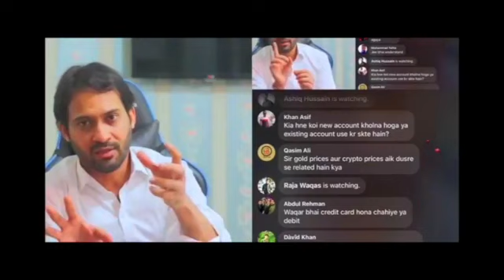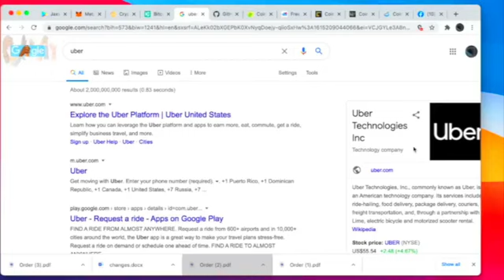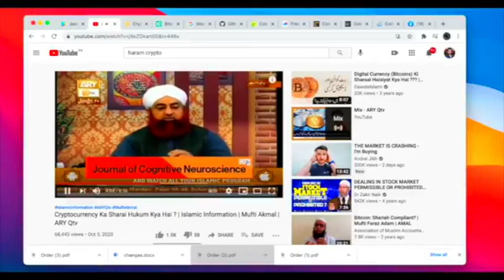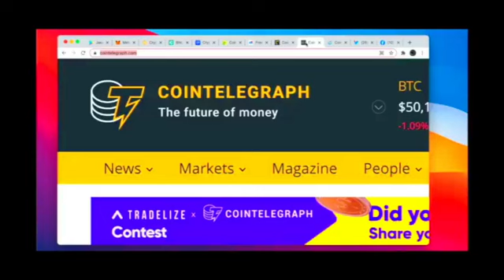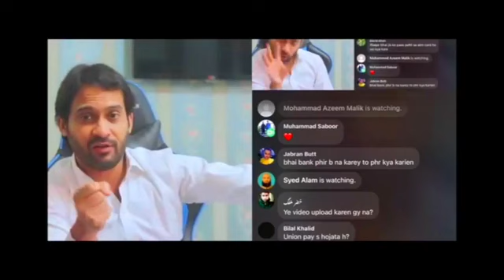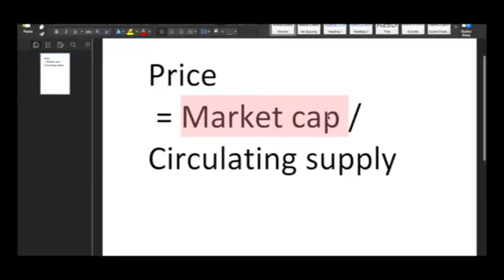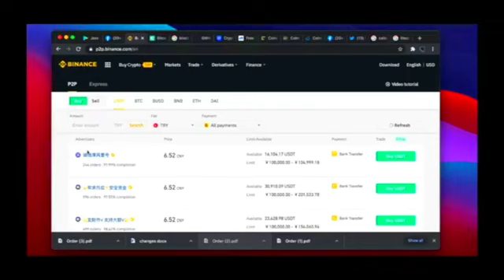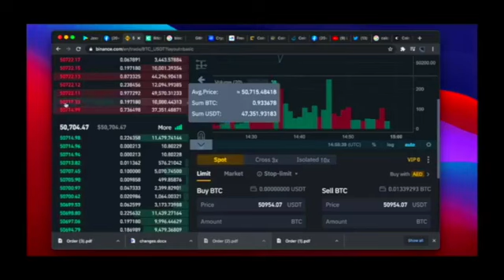waqar zaka private group lecture #1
Sub Sey phelay yeh Dekho

Scroll down to watch all lectures , links are below, please watch all links then before investing , ask in discussion

Introduction -this will cover

1 .What is crypto and how it works?

2. Halal or Haram ?

3. Is it Illegal in Pakistan?

4. How to purchase your bitcoin and how to withdraw it in Bank?

5. Basic formula of predicting price of a Coin

6 . Websites where you should make account
Lecture 1
For new comers
Wallets
(If your private key is lost, no one can recover your funds)
Wallet
Jaxx Liberty: Blockchain Wallet
Exchange No.1
Default Referral ID
13182277
Exchange No.2
1MwNP
Exchange No.3
For Fundamental analysis
For news
Most important and common Formula to judge a Coin’s price
Price = Market Cap/circulating supply
You get this data from Coin market cap